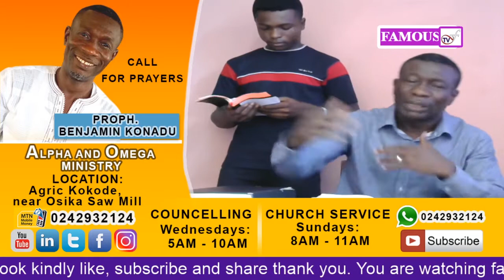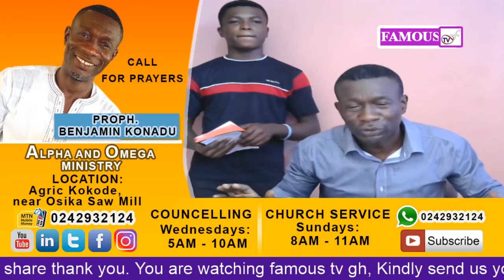CORONA VIRUS SUNDAY SERVICE BY ALPHA AND OMEGA MINISTRY